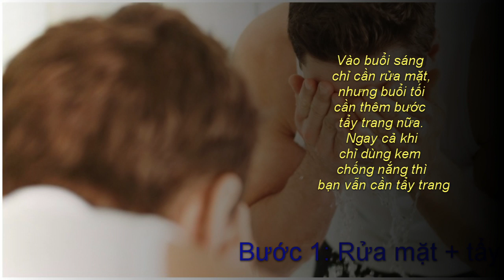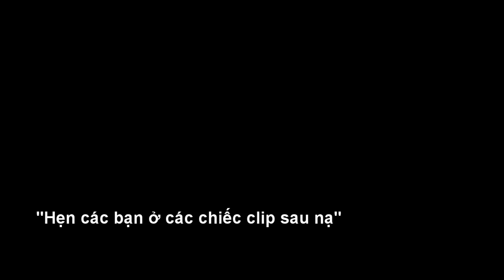Hướng dẫn các bước chăm sóc da cơ bản nhất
5 bước chăm sóc da cơ bản bạn cần biết để có một làn da như mong muốn

Bước 1: Rửa mặt + tẩy trang

Bước 2: Toner - Nước cân bằng da

Bước 3: Tinh chất - Serum

Bước 4:  Lotion- Sữa dưỡng

Bước 5: Dưỡng ẩm- Cream/Face Oil/ Moisturizer

Design by: Dung Tươi Cười
Edit by: Dung Tươi Cười
Imagine by: Lâm Duy Tùng

If you like their music, please support genuine version. If any owner has an issue with any of the uploads please get in contact (mail) or my Facebook and it will be deleted immediately.

Nếu bạn thích âm nhạc của họ, xin vui lòng hỗ trợ phiên bản chính hãng.
Chúng tôi không sở hữu âm thanh và hình ảnh này. Tất cả các quyền thuộc về chủ sở hữu hợp pháp của nó.